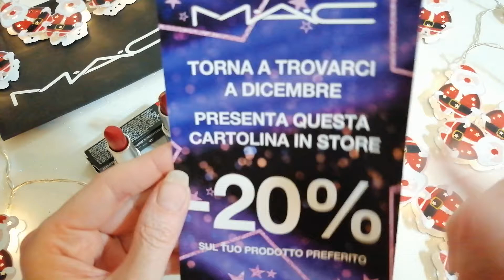BLACK FRIDAY MAC 💄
Ciao a tutti, in questo video vi mostro i mie acquisti Mac acquistati con il black Friday.